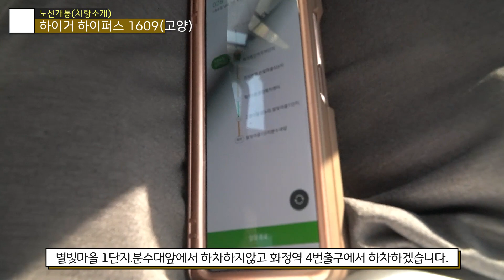[EP133]고양시에 처음으로 들어온 하이거 하이퍼스 1609입니다 하하하하... 그래서 타보고왔습니다-하이거 하이퍼스 1609(고양 화정교통)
고양특례시 최초로 출고한 하이거 하이퍼스 1609입니다 그래서 타보고왔죠
별빛마을 들어갈때 과속방지턱 자체가 높다보니 에어서스를 올려야합니다
근데 028번인아 짧은 노선에 들어갔죠 고양 특례시 하이거 짧은 모델이고요
이로써 고양특례시는 하이거 장축 단축을 다볼수있는 도시가 되었습니다.
- 씨엘(I-MOD)
타임라인
00:00 인트로
00:06 코로나19
00:12 화정역
00:20 탑승
00:40 내부
01:00 외부
01:20 아웃트로